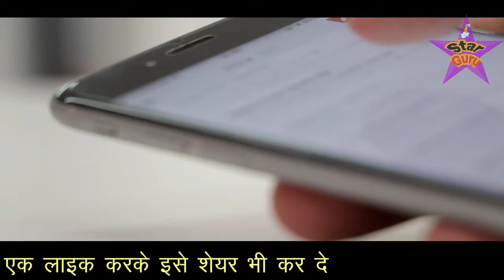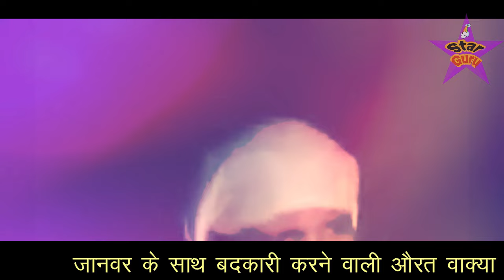सुल्तान सलाहुद्दीन अय्यूबी के दौर में एक औरत ने जानवर के साथ बाद कारी कर ली // फिर देखे क्या हुआ ?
दोस्तों इस वीडियो में आपको सुलतान सलाहुद्दीन अय्यूबी के दौर का एक ऐसा वाक्या बताया गया है जिसमे एक औरत ने जानवर के साथ में बाद कारी कर ली लेकिन फिर उस औरत के साथ में जो कुछ हुआ जानकर आप भी हैरान रह जाओगे इसलिए यह वीडियो आपके लिए बहुत खास है आप इसको आखिर तक जरूर देखे और मेहरबानी करके इसे शेयर भी कर दे